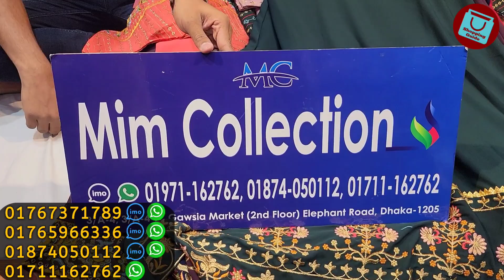লুটপাট অফারে গারারা ড্রেস/ঘরের গাউন/হিজাবি টপস কালেকশন | tops garara gown wholesale collection